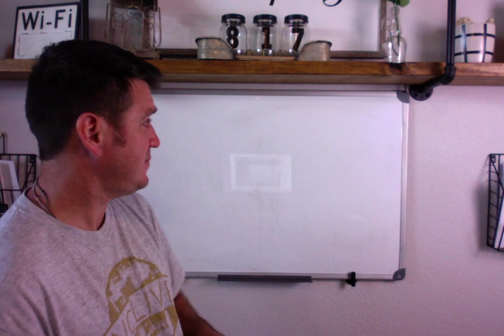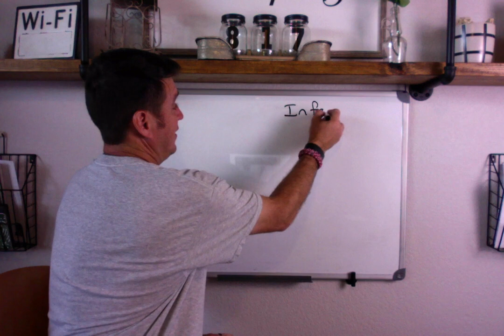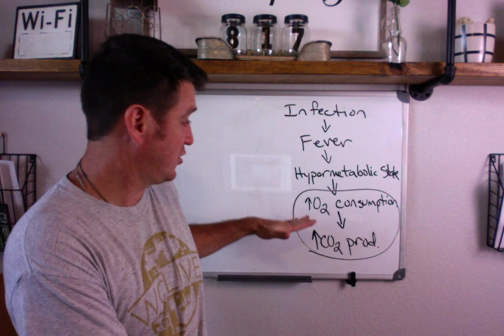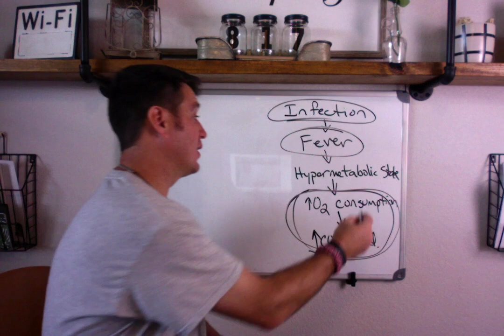Respiratory Therapy - Mechanical Ventilation for a Fever Question?